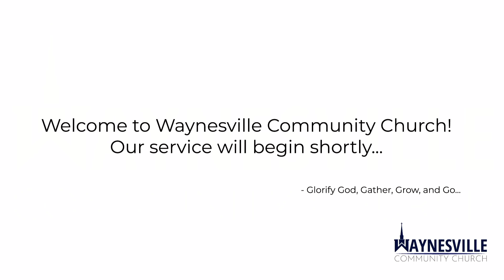The Gospel Project "In the Beginning..." pt.8